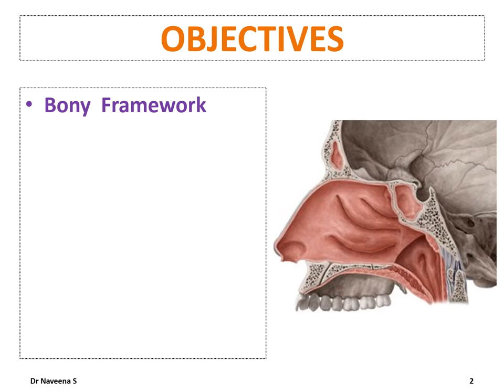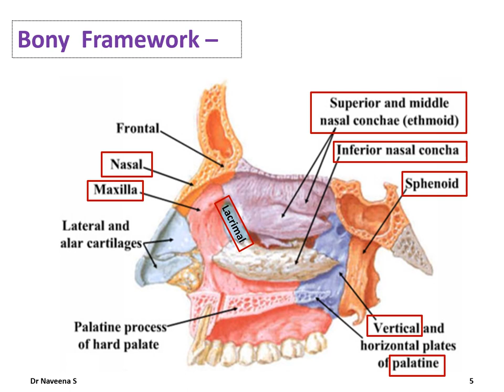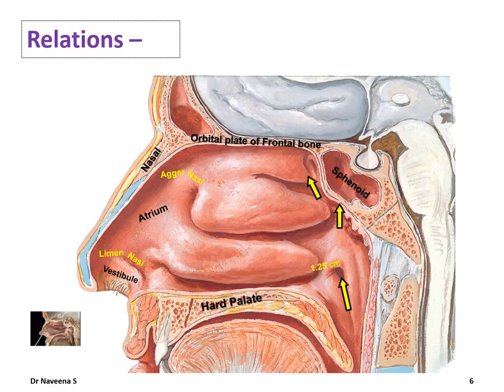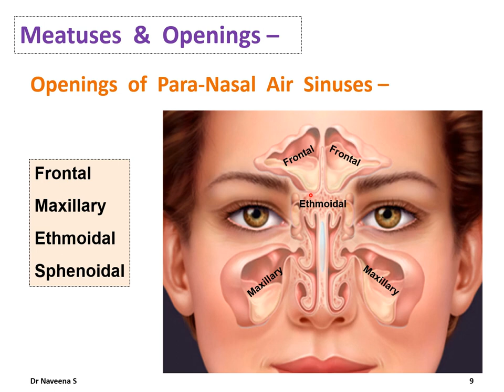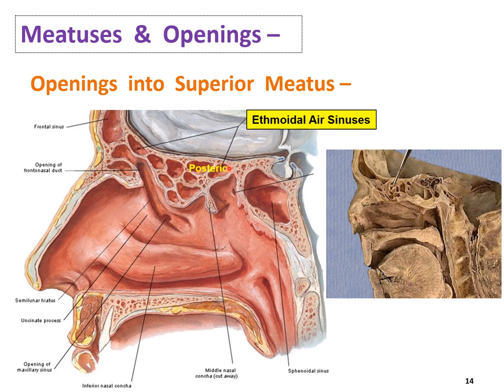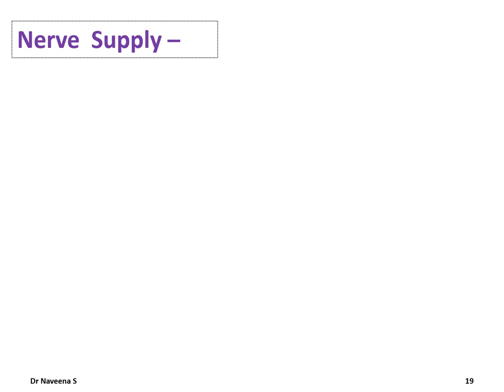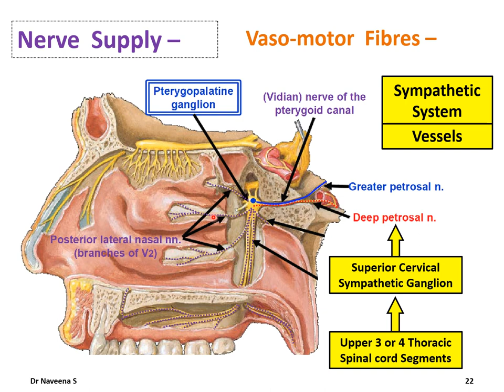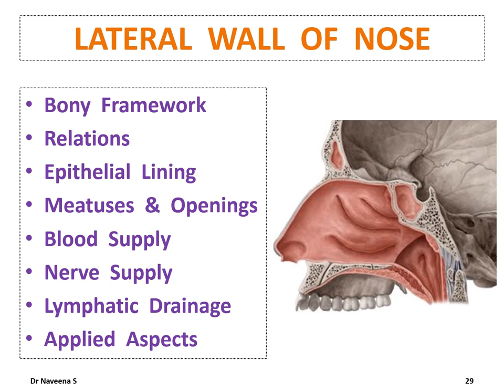Lateral Wall of Nose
Dear viewer..